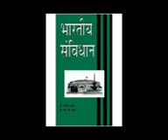latest gondi song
gondi songs gondi song 2017